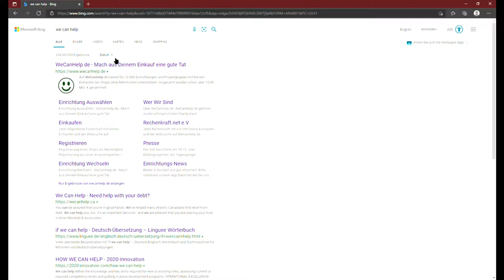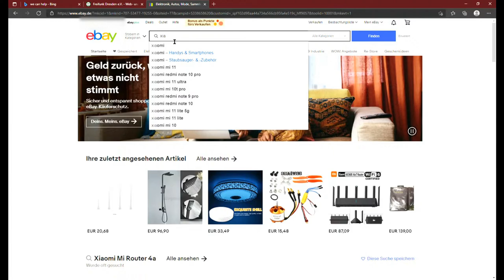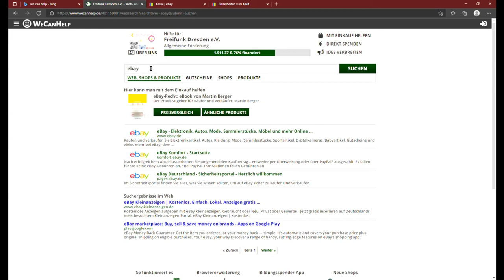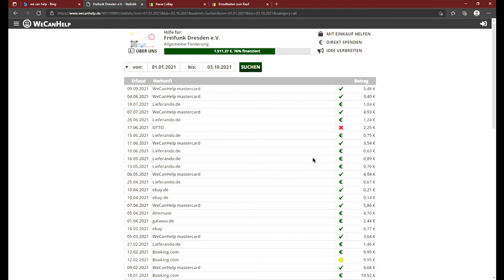Spenden für Freifunk mit We Can Help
Das Video zeigt wie einfach es ist mit "we can help"* für Freifunk Dresden zu spenden.